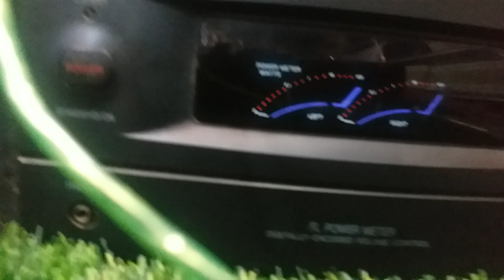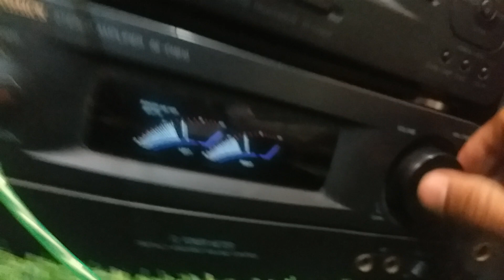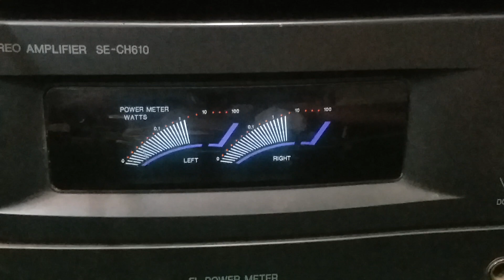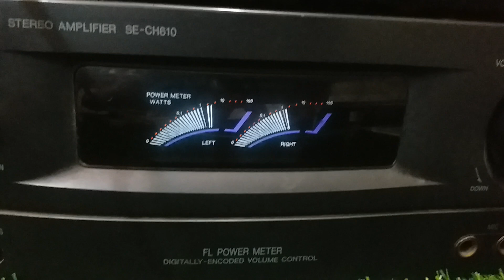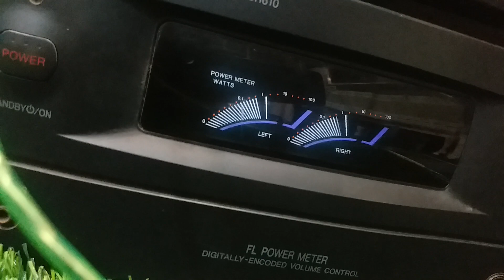Technics SONY akai Panasonic pioneer KENWOOD BOSE 01726140143